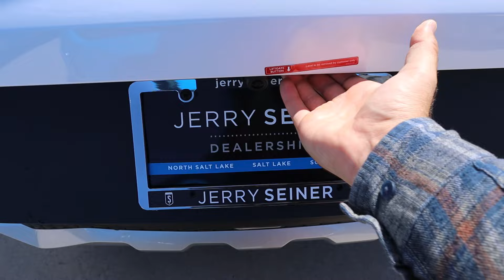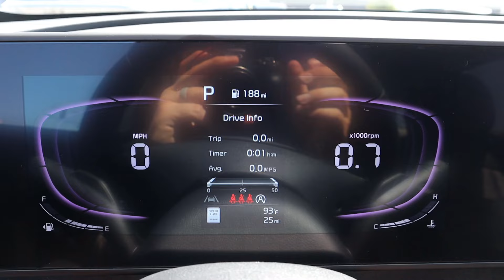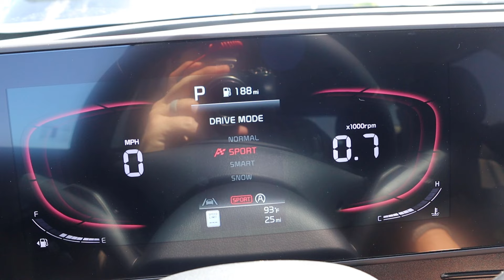You Asked For Affordable! (2025 Kia Sportage)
Today I drive and review a 2025 Kia Sportage EX!